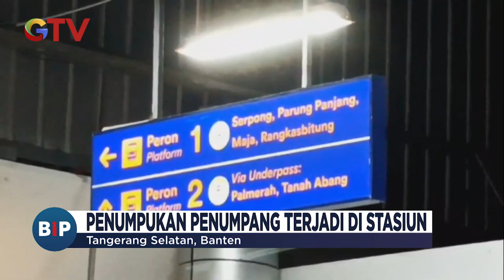Pohon Tumbang di Kebayoran Lama, Perjalanan KRL Terhambat - BIP 02/03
Buletin iNews Pagi, Sabtu, 02/03